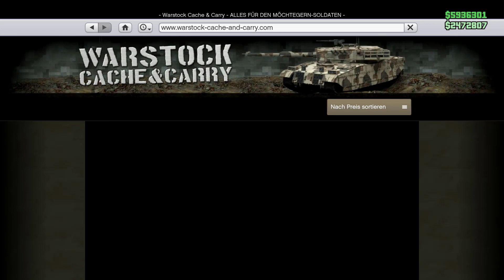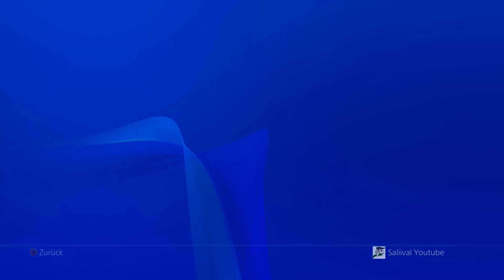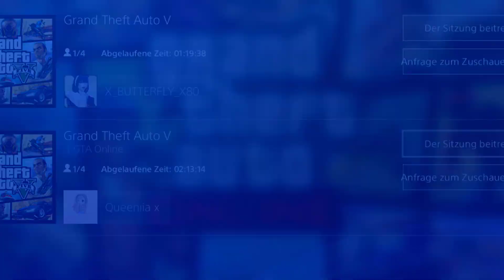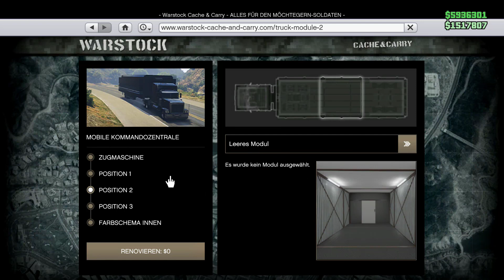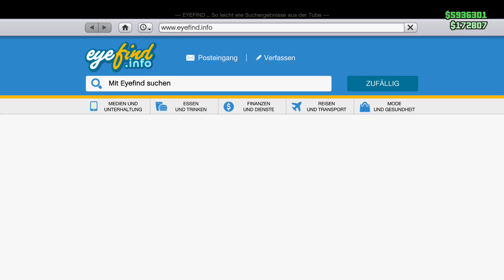SOLO UNLIMITED MONEY GLITCH *NACH VORBERITUNG ALLE 2 MINUTEN EIN FAHRZEUG DUPLIZIEREN* |GTA 5 Online